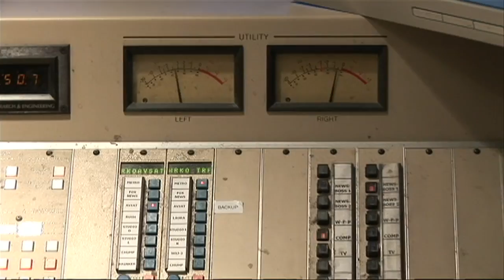HOWIE CARR OVER THE TOP BOSTON HERALD TALK RADIO WRKO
Behind the scenes with Boston's #1 radio talk show host Howie Carr.